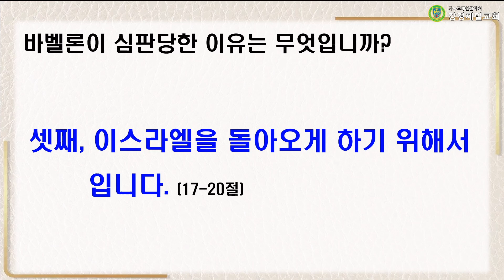20240322 설교 "바벨론을 심판하시는 하나님" 박재진 목사ㅣ강경제일교회 금요성령기도회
20240322 설교 "바벨론을 심판하시는 하나님" 박재진 목사ㅣ강경제일교회 금요성령기도회

성경 : 예레미야 50:11~20 (구약 1133쪽)
말씀 : "바벨론을 심판하시는 하나님" 박재진 목사

▶입금방법
예) 십일조 : 홍길동십2101
감사헌금 : 홍길동감2101
건축헌금 : 홍길동건2101
일천번제 : 홍길동일2101